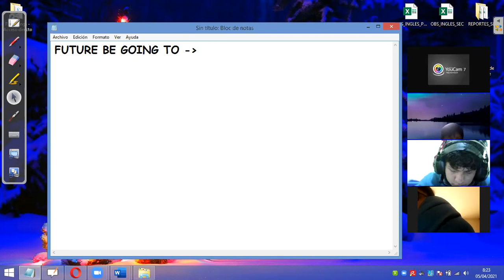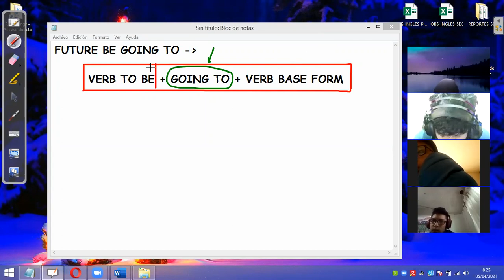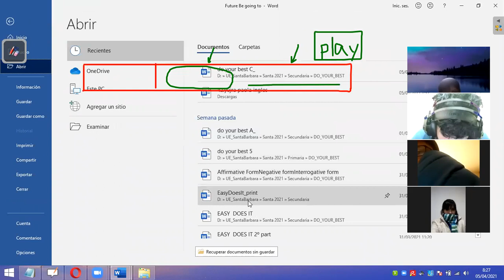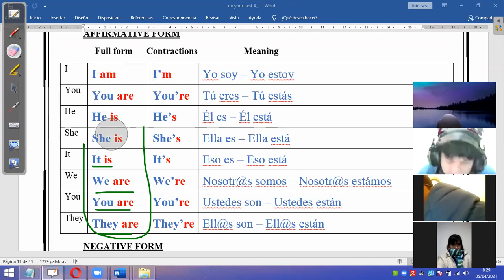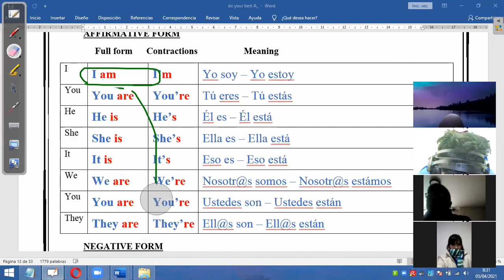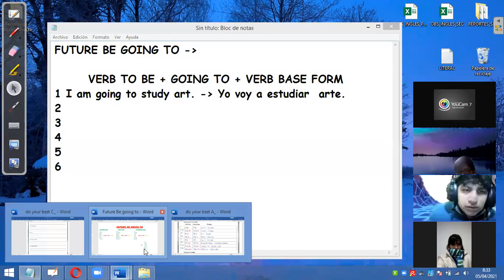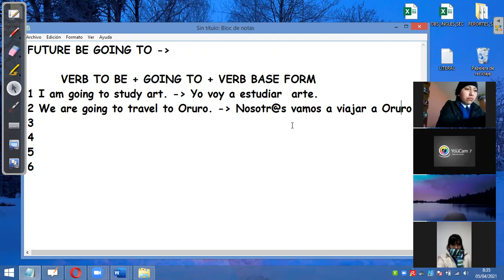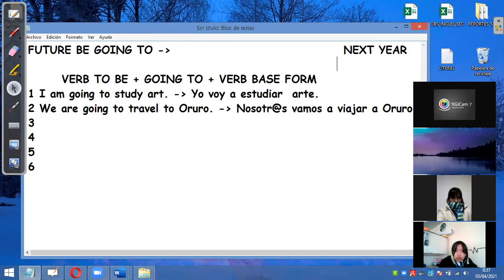CLASE 9 3SEC